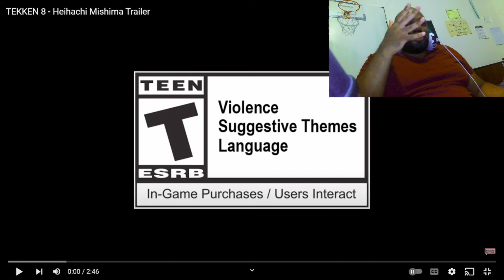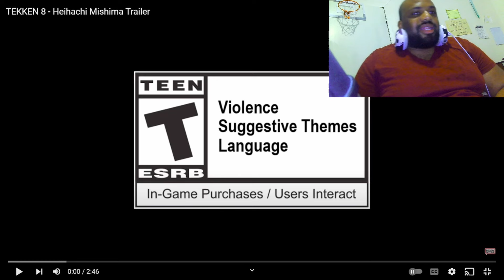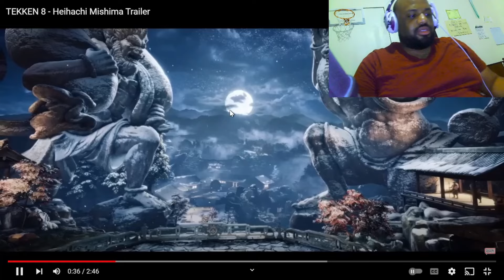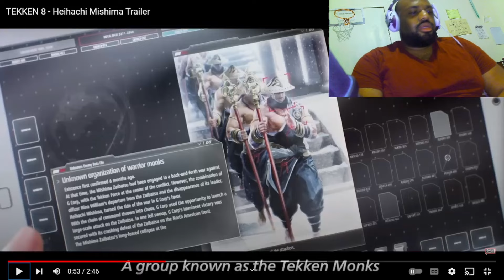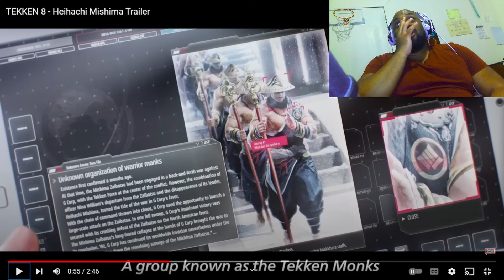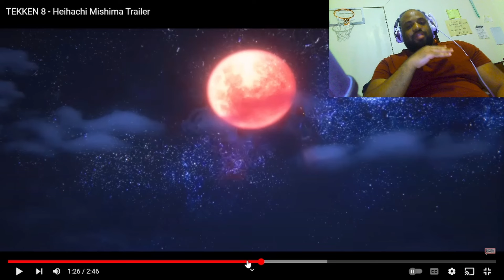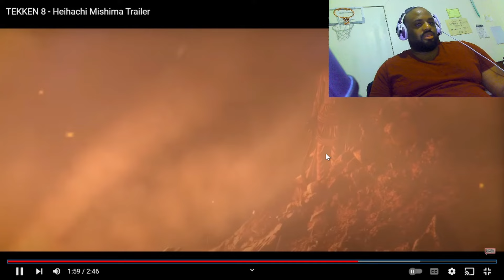HARADA, YOU LIAR! Tekken 8 Heihachi Mishima Trailer Breakdown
Video: HARADA, YOU LIAR! Tekken 8 Heihachi Mishima Trailer Breakdown
Harada fooled the whole world! Here is my trailer breakdown of the old head and the story expansion of Tekken 8!